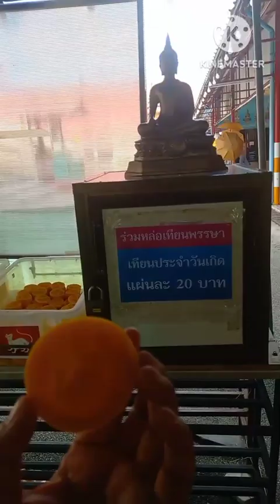เอาบุญมาฝากนะคะทุกท่าน